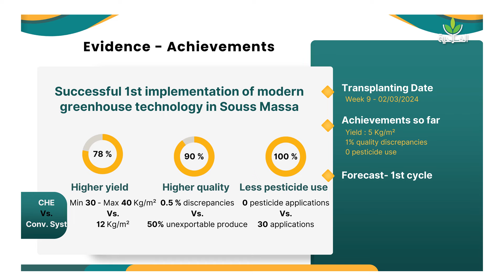مؤتمر الطماطم المغرب يجمع خبراء العالم لمناقشة أخرالتطورات والإبتكارات التي تخص إنتاج وتسويق الطماطم